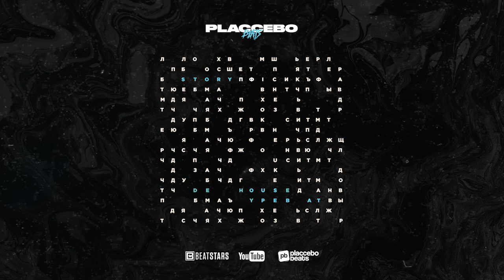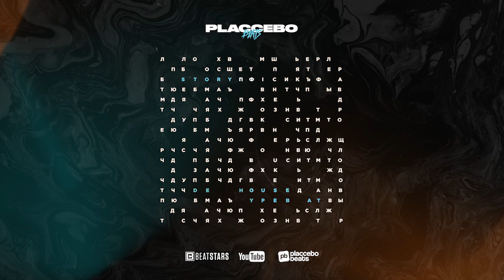[ SOLD ] G House Type Beat x Deep House "Story" Techno EDM Dance Type Beat x Bass House Type beat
[ SOLD ] G House Type Beat x Deep House "Story" Techno EDM Dance Type Beat x Future Bass House Type beat 2020 Free Instrumental Beats by Placcebo Beats

Tags (Ignore)